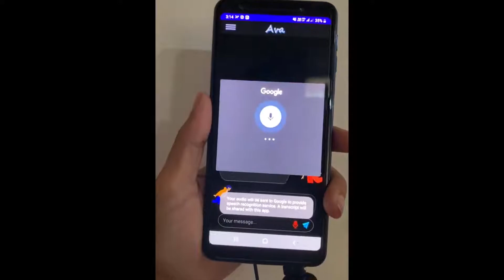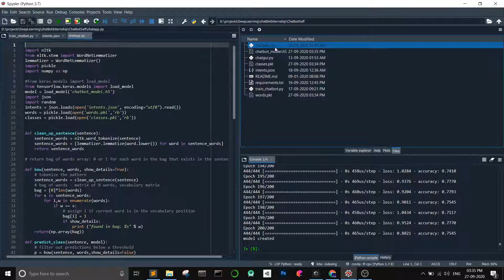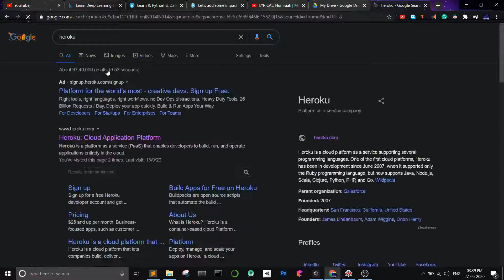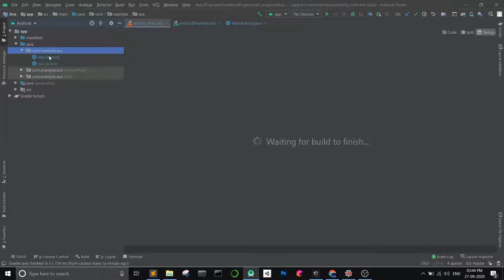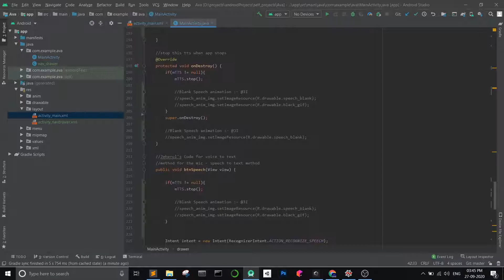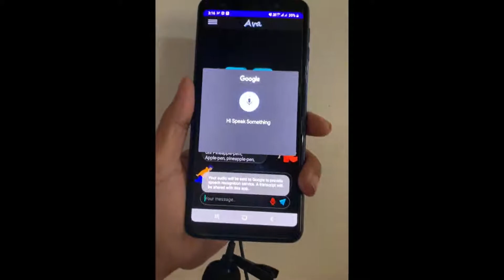Creating a chatbot from scratch Android app Deep Learning NLP Flask restful API Heroku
I made this android app for one of my Internship. Making the android app was easy but making the backend with flask and deploying it on Heroku was the challenge. I also made a deep learning model with TensorFlow and Keras. Then  trained the model for 200 epoch. It gave approximately 76 accuracy. Then save the model in a .h5 format and used it in another python file where I have integrated the saved model with the flask web app and made a restful API.